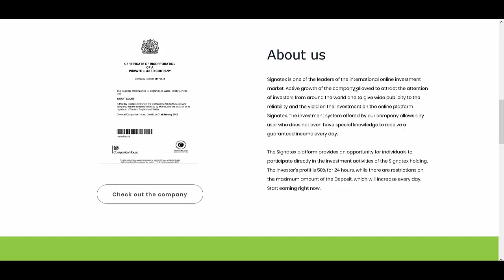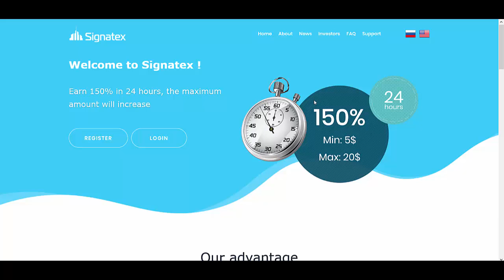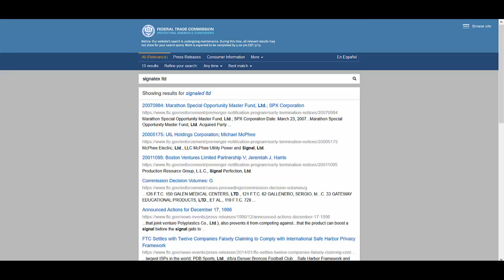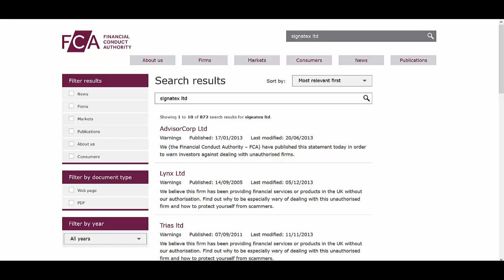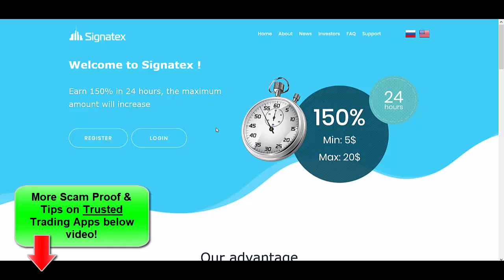Signatex LTD Review: Another Illegal ICO SCAM? (Important ALERT)